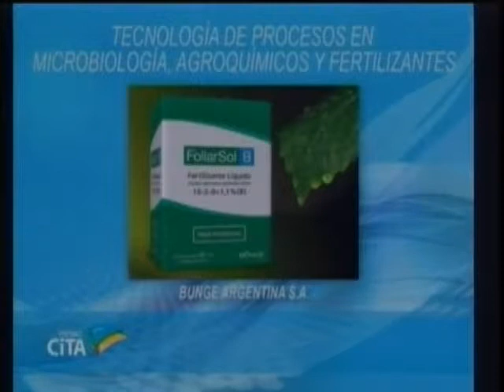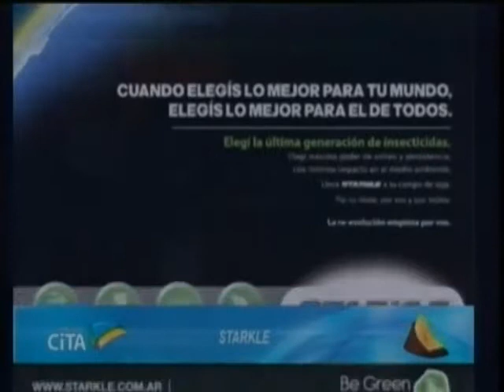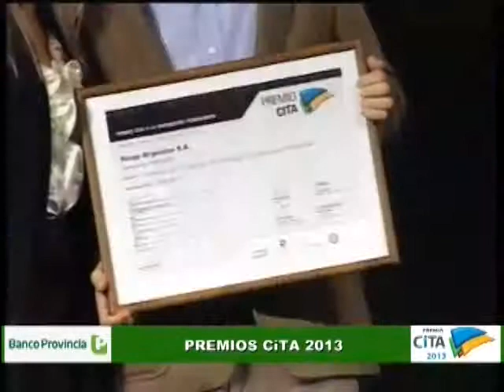Tecnología de procesos en microbiología, agroquímicos y fertilizantes